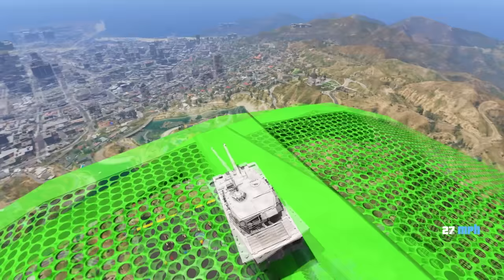SHINCHAN & FRANKLIN BECOME RICHEST PERSON IN GTA5 ll RAMP CHALLENGE WITH AVENGERS ll Varun the gamer